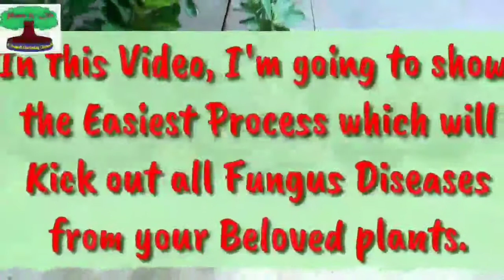PLANTS WILL NEVER DIE ! CURE PLANT DISEASES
SAVE PLANTS FROM DYING | Leaves are turning brown ? CURE PLANT DISEASES